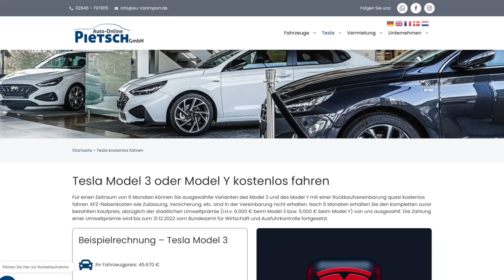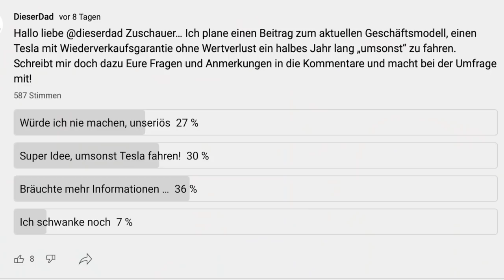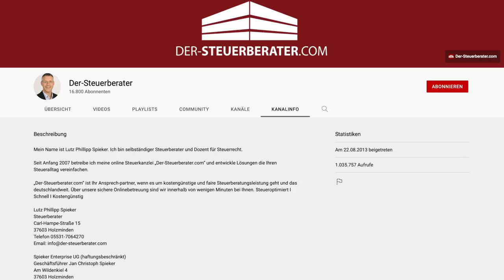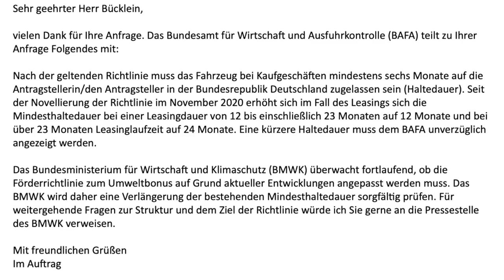TESLA umsonst fahren - clever oder asozial? | dieserdad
Aktuell hat ein Geschäftsmodell Erfolg, bei dem von Händlern über eine Rückkaufgarantie bis zu 1 Jahr kostenfreies Tesla-Fahren versprochen wird. Wie funktioniert das? Was sind die Risiken? Und wie ist das moralisch zu bewerten? Darüber spreche ich in diesem Video und auch mit Steuerberater Lutz Phillipp Spieker über die steuerlichen Aspekte dieses Verfahrens.